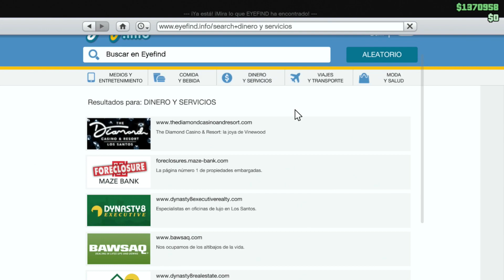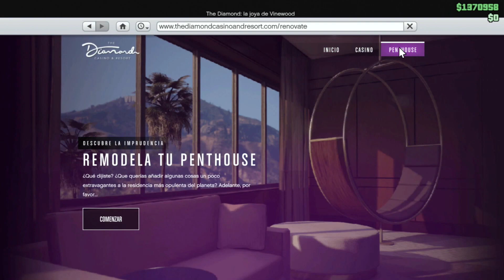COMO PASAR COCHES AMIGOS MASIVO FACIL Y RAPIDO GTA V ONLINE - XBOX-PS4-PS5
gta 5 online,gta 5,gta v online,gta 5 online money glitch,gta 5 money glitch,gta 5 money glitch 1.46,gta online